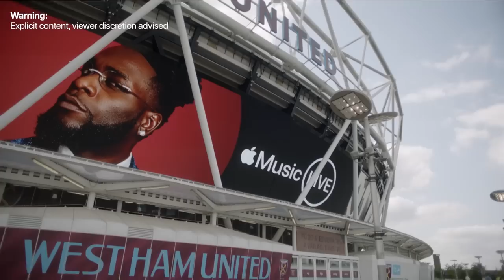Inside Jay-Z’s ‘Book of HOV’ Exhibit & Beyoncé’s RENAISSANCE World Tour | Rap Life Review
In this week's episode of Rap Life Review, Ebro, Nadeska, and Lowkey break down the hottest new music from Rylo Rodriguez, J Hus, and Lil Tjay.

The group breaks down the Book of HOV event, where Ebro and Lowkey were able to help surprise Jay-Z at the Brooklyn Public Library for the opening of the retrospective. Nadeska shares her experiences catching up with Lil Uzi Vert at Jay-Z's charity auction over the weekend, too. The team also discusses Beyoncé’s strong start to the second leg of her RENAISSANCE World Tour, before giving flowers to Apple Music for recent Emmy nominations and congratulating Cordae and Naomi Osaka on welcoming their first child.

00:00 - Intro
1:09 - New Music
5:02 - Jay-Z's 'Book of HOV' Exhibit
16:01 - Beyoncé RENAISSANCE World Tour
18:45 - Apple Music Super Bowl Halftime Show Emmy Nominations
19:46 - Apple Music Live with Burna Boy
21:26 - Cordae & Naomi Osaka Baby News